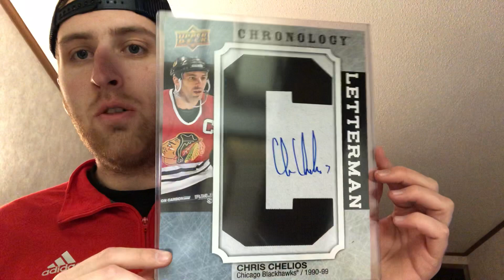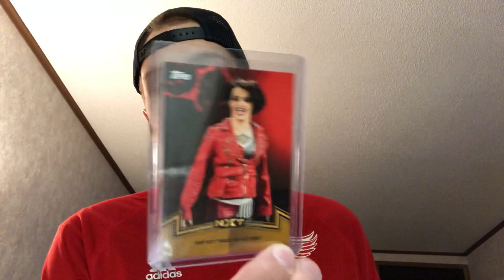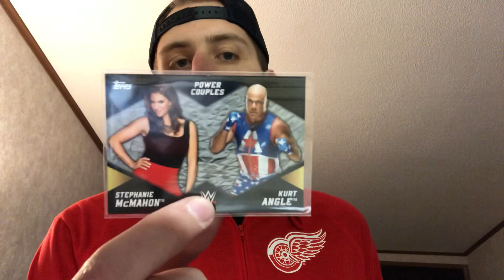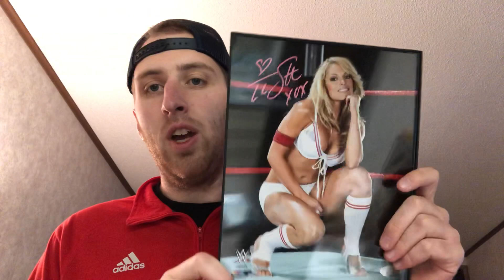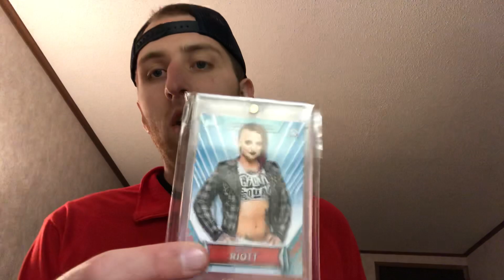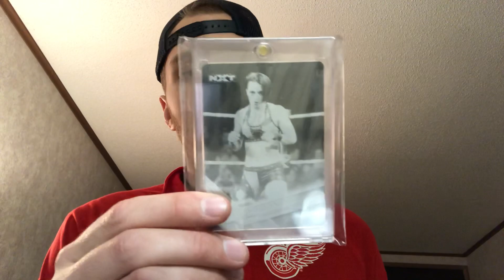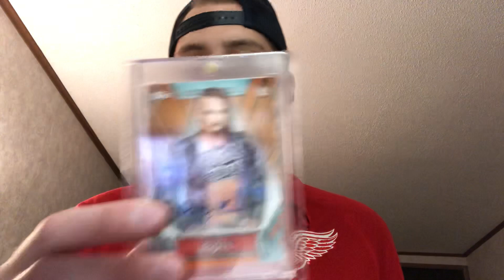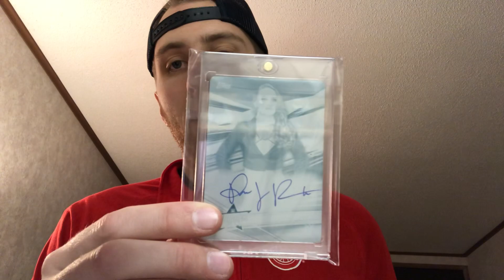2019 Sports Card Expo pickups and a Facebook mail day!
Have a few pickups from the 2019 Sports Card Expo in Mississauga and a PC lot purchase mail day from Facebook! Enjoy!